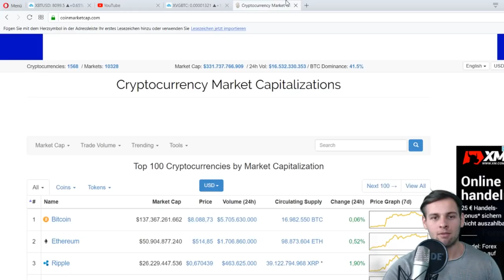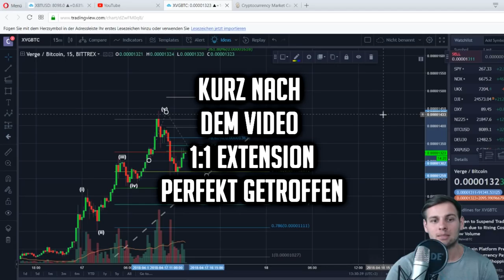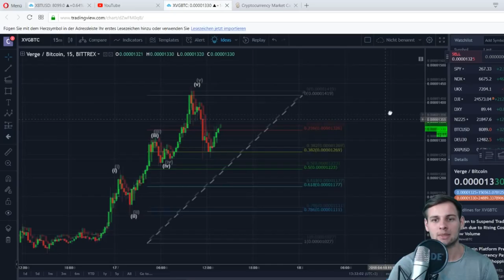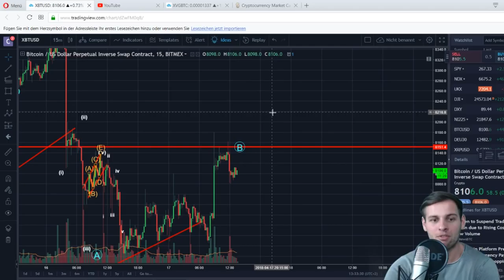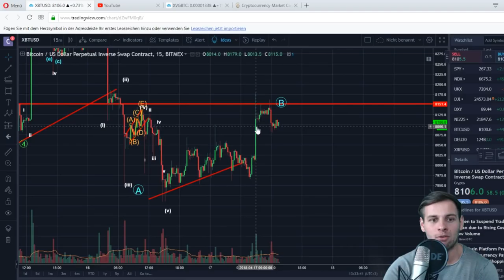VERGE ANALYSE AM "TAG X" - DUMP! Eliott Wave, Fib, Tutorial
Verge Krypto Tagesanalyse + Tutorial zu Fib Retracements/Extensions. :)